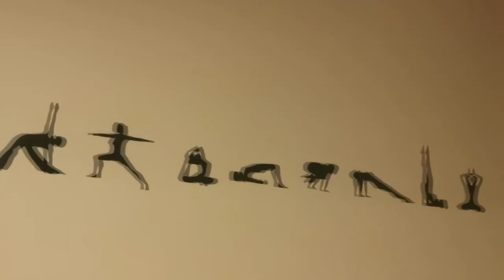BATUSHKA VLOG2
Batushkavlog2